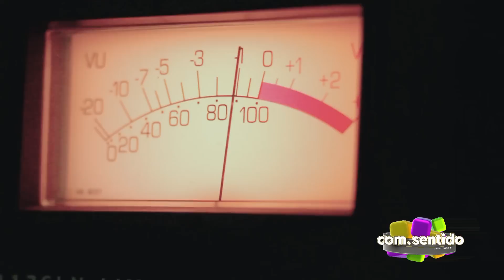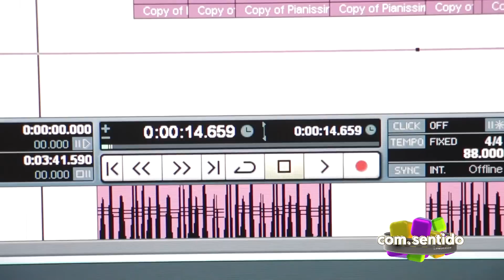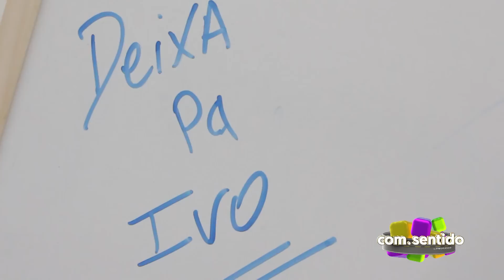Ivo Lucas no Com.Sentido - Sporting TV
As revelações de Ivo Lucas à boleia do Com.Sentido, programa da Sporting TV apresentado por Filipa Mendes.